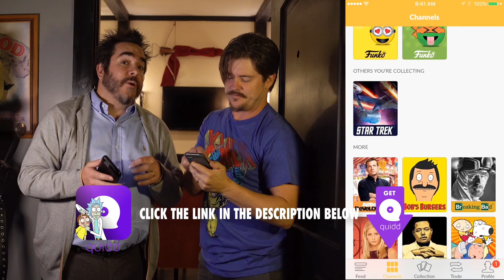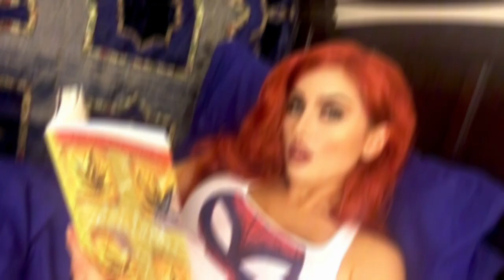SPIDER-MAN Finally An Avenger? heroes with issues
Spider-man wants to be an Avenger so bad! Will he ever shut up about it? HeroesWithIssues (Episode 12) Download the Quidd App Today!

Your friendly neighbor hood Spider-man has swung by the good Dr. Huntoon's office to spill all the beans on his surprising (or maybe not so surprising) laundry list of super powered problems… Can't the Doctor get a word in edge wise? Should he join the Avengers or The Guardians Of The Galaxy?

*Special shoutout our friends at Bat In The Sun for always supporting us and for their show "The Waiting Room" which could possibly be the waiting room that leads to Doctor Huntoon's practice

Superheroes save the day, but who saves them? Dr. Roger Huntoon doesn't limit his therapy practice to just heroes either, he's willing to give advice to Super Villains as well. His storied client list includes legends and Super Powered Individuals such as; Wonder Woman, Deadpool, Kylo Ren, Wolverine, Cyclopes, Black Widow, Batman, and many, many more! Enjoy these Superheroes in therapy!

This is a hilarious series from Truly Indie Studios, the award winning creators of the hit underground actionier, "The Lackey" (Award winning Action feature film made on $7,000) Also the same team that has worked on the worlds largest grossing video games of all time, spanning from the UFC Unleashed series, Marvel's Spider-man games, Prototype 2, to the epic Call Of Duty franchise. World At War, Black Ops, Modern Warefare 3, Black Ops 2 & Black Ops 3!

"Heroes With Issues" is created by Shaun Piccinino, Tatiana Dekhtyar & Brian Suskind

Aaron Schoenke is the ultimate Spiderman! Reprising his role in this episode as the main patient on the couch ;) He also happens to be the founder of Bat In The Sun.

Lauren Compton slays it in her Power Girl cameo (and you'll be seeing her again as the patient in the next episode) be sure to follow her on social media, FB Insta

Tatiana Dekhtyar one of the shows creator, also stars as many characters on the show such as Harley Quinn, Wonder Woman, Black Widow, Kitana and now Catwoman on "Heroes With Issues" has also played Domino as well as Mary Jane and will be playing Wonder Woman on an upcoming episode of Super Power Beat Down. Follow Tatiana Dekhtyar's pages!

The Good Dr. Roger Huntoon is played by writer turned actor Brian Suskind. He's worked on the development team behind Lonesome Dove, as well as series like Sister Sister and Smart Guy. As an ENnie nominated RPG game designer Brian has written many D&D products the most recent of which is The Southlands for Kobold Press.

Our fearless Assistant and 2nd Unit Director Steve Pisa always rocks it! Be sure to follow him on IG @pisaphotography and on FB

Our original score for the show provided by the amazingly talented Jonathan Price!

Our newest team member MELISSA BENSON!

-Adrienne Bayer
-Cynthia & Dennis Suskind
-Cindy & Barry Piccinino
-Mark Zitny
-Steve Schneickert
-Aaron Spurlock
-Jennifer Paris
-Mike Wong
-Deakan Wolf
-Jonathan Hibberd
-Christopher Sterling
-Nathan Argumendo
-Ben McFarland
-Paul Weir
-Ethan Powles

Special thanks to ProFight Supplements for always supporting our projects Check their awesome products out

& also another special thanks to Bat In The Sun as always for all their continued support of our channel

 tom hiddleston thanos avengers infinity war clip chris hemsworth spiderman  deadpool 2 review